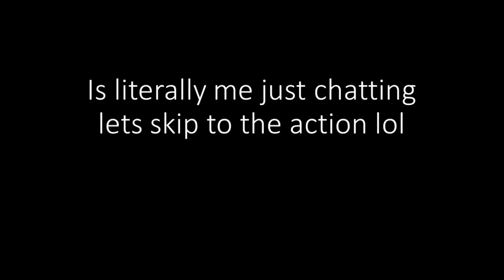*NEW* Badlands TOWER DEFENSE SIMULATOR EVENT | Roblox